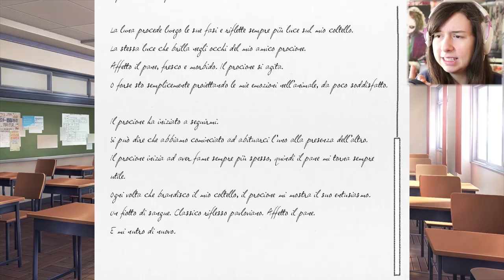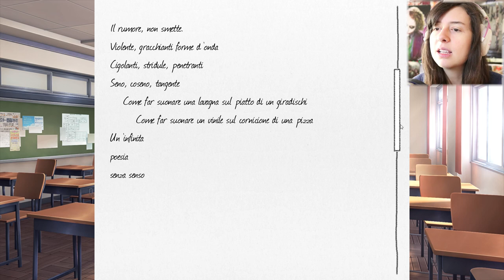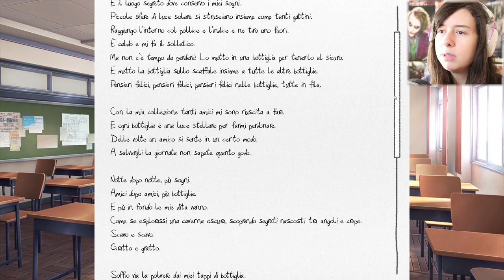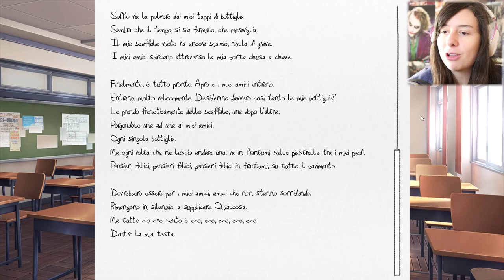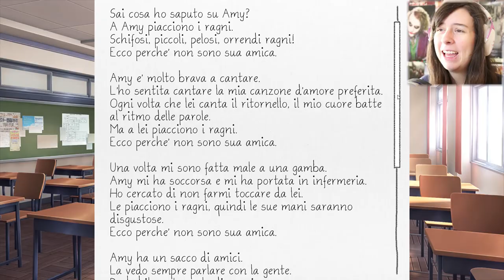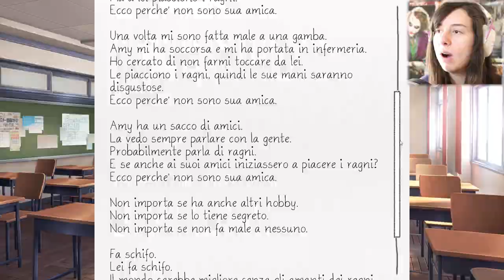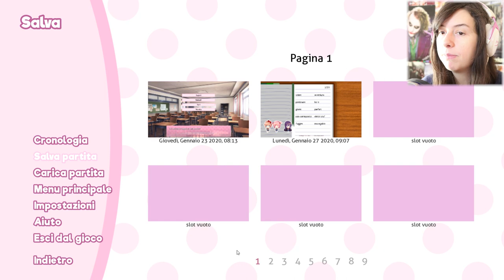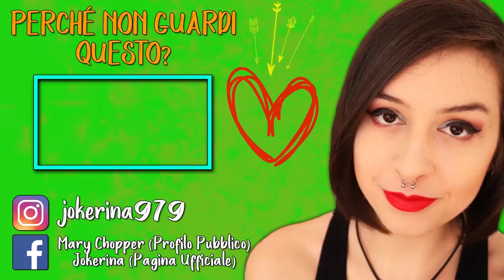OMG COSE ZOZZE! | DOKI DOKI: Literature Club! #3